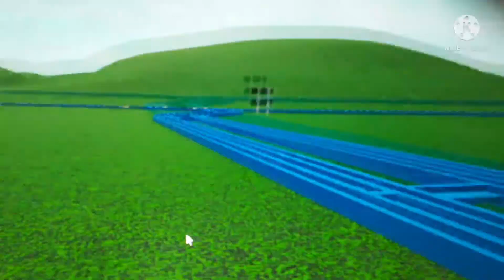James Learns A Lesson Remake